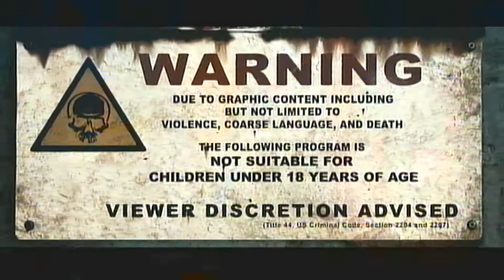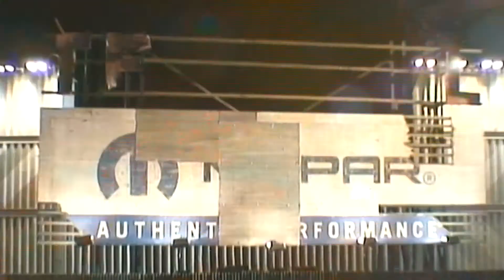Death Race / Start Your Engines : Making a Death Race (Jason Statham, Tyrese Gibson, Ian McShane)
Just full of action, lots of clips from the movie and of course Jason statham, you cant go wrong !